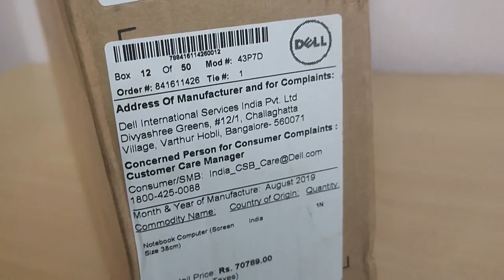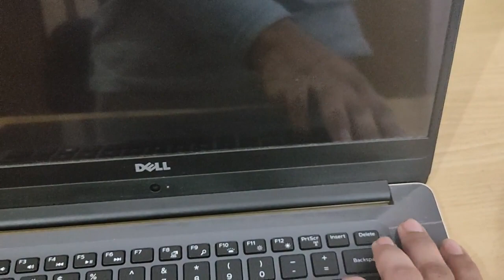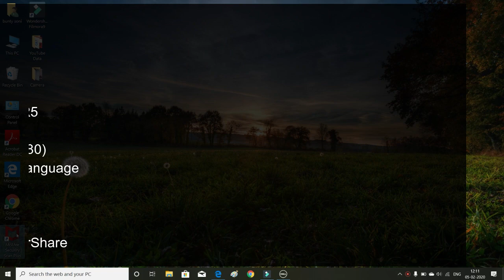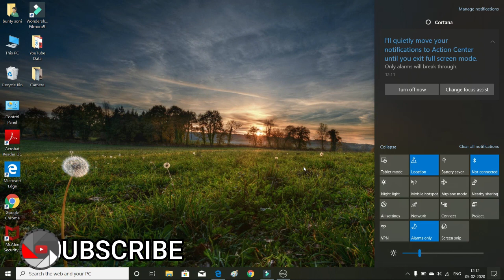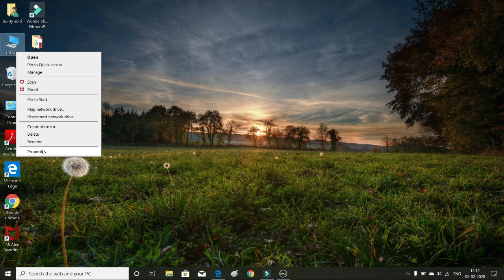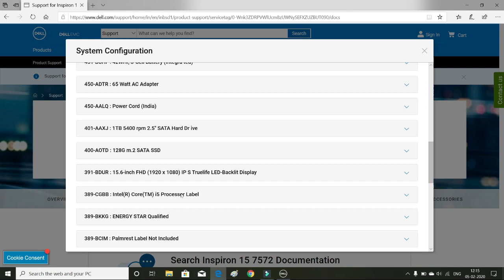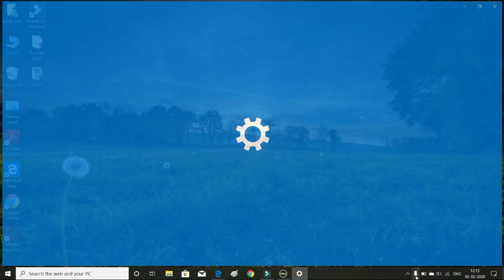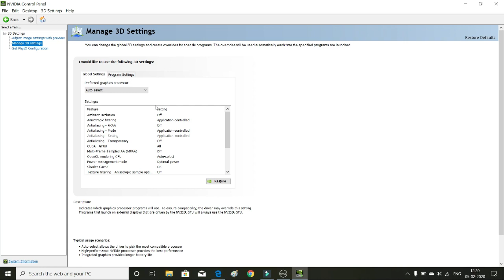Dell Laptop Inspiron i5 7572 unboxing & Review | Best Laptop for Programmers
Hello Friends, Today in this Video We Unboxing & Review Dell Laptop Inspiron i5 7572.

Laptop Available in i5 Processor and i7 Processor. If You are Looking Best Laptop in 60,000 to 70,000 , So this is Best Laptop for Programmers and for Normal Gaming & Video Editing. Budget laptop.

Dell Inspiron i5 7572 Specs
- i5 Processor 8th Generation
- 8GB DDR4 RAM
- 128GB SSD 1TB HD
- 4GB Nvidia Graphics Memory DGGR5
- Intel UHD Graphics 620
- 15.6 Full HD Display (1920x1080)
- Windows 10 Home
- MS Office
- Keyboard Light
- 42WHr, 3-Cell Battery